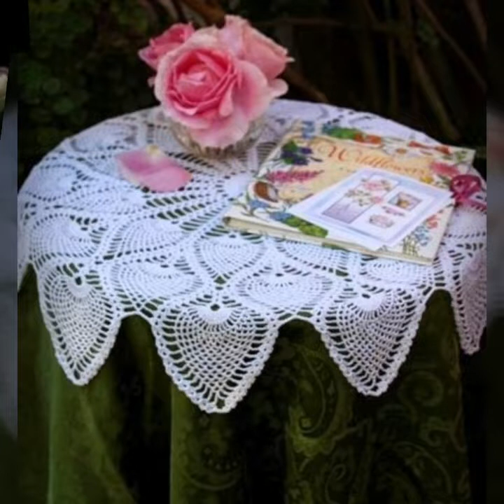Beautiful And Stylish Colorful Crocket Table Cover Ideas/